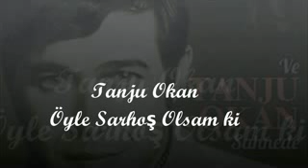Tanju Okan / Öyle Sarhoş Olsam ki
Lütfen sayfamızı sevdiklerinize tavsiye ediniz. Yumruk Etkisi/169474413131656